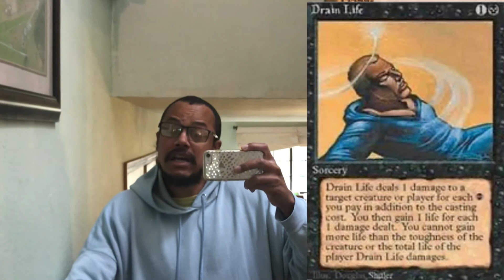establishment using pharmaceuticals and technology to “drain” the Top martial artist ever possible